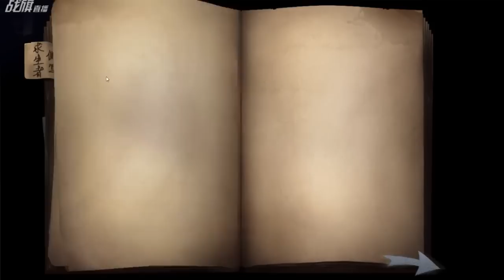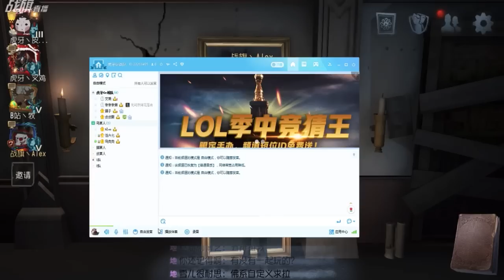【战旗、Alex】第五人格 (2019-05-18-2)五排排位